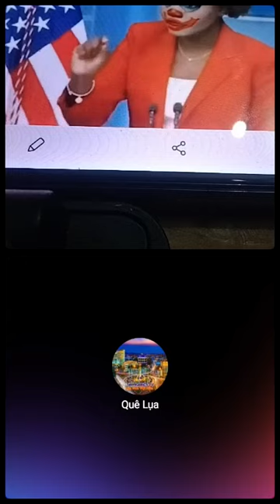Ngô Kỷ và các bạn 3 dòng kẻ đang bất đồng quan điểm